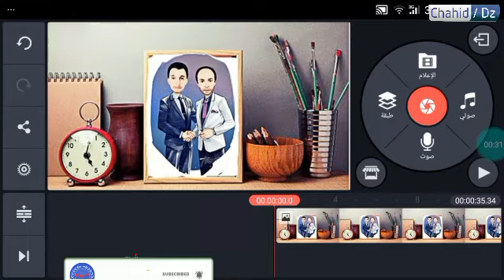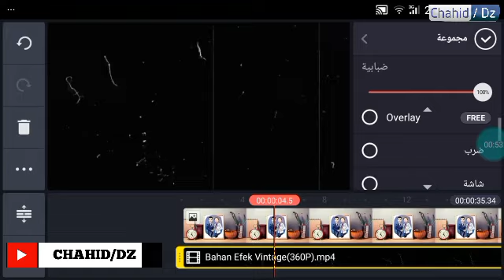طريقة عمل مونتاج "فينتاج" احترافي بالكينماستر 2019 / VINTAGE EFFECT KINEMASTER